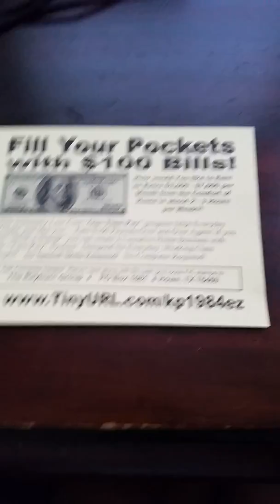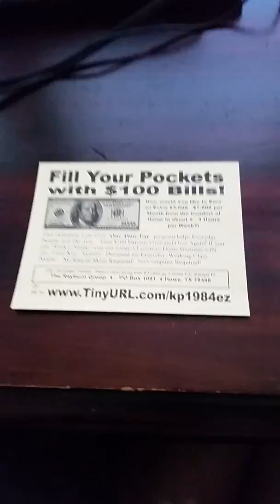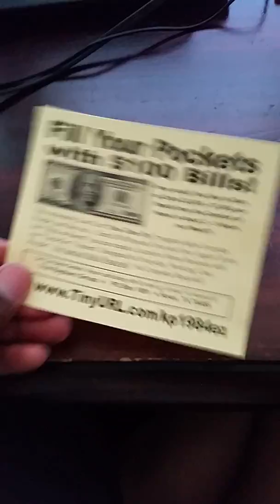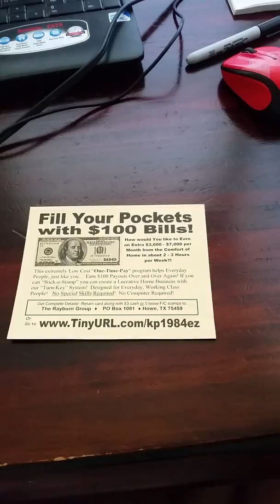Ezprofit 100 review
This is the Most Affordable and Most Lucrative "One-Time Pay" Opportunity available today! And it's specifically designed for "Everyday Working Class" People! The company provides you 120 Free peel and stick label Leads to get you started.

With EZprofit100 you can earn Fast Upfront Profits...plus Long-Term Wealth... with One Simple Effort! No Monthly Fees, No Autoships, No talking to Anyone!

EZprofit100 utilizes a Unique Reverse 2-Up Compensation Plan. The 2nd and 4th person you sponsor are "passed up" to your sponsor. The 2nd and 4th member of the people you sponsor are "passed up" to YOU! This truly is a "people helping people" compensation plan. No Levels! Just One Amazing "Horizontal Pay-Line" growing by the "Power of 2" for UNLIMITED Growth & Income Potential!

Enroll in EZprofit100 with an Extremely Low ONE-TIME-ONLY payment $129... and then leverage this opportunity into $100 Payouts Over and Over again! This is no "Nickel and Dime" opportunity. With EZprofit100 you earn Extremely Lucrative $100 Payouts!

Simply refer Prospects to your very own website... just like this one And... we'll do the rest! And to help build your business...
we offer a Proven, Direct Mail System that's Super Simple & Extremely Effective!